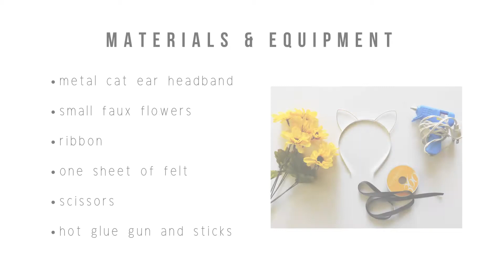How To Make Flower Cat Ears | DIY Halloween Costume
Hey everyone! Here I post DIY craft, décor and sewing projects. *Expand for information*

Today I’m showing you how to make a flower cat ears. To see full written instructions on my blog, visit this

“You are the light of the world. A town built on a hill cannot be hidden. Neither do people light a lamp and put it under a bowl. Instead they put it on its stand, and it gives light to everyone in the house. In the same way, let your light shine before others, that they may see your good deeds and glorify your Father in heaven."
Matthew 5:14-16